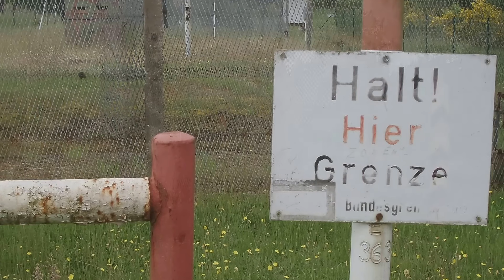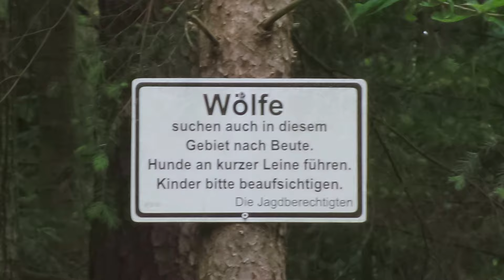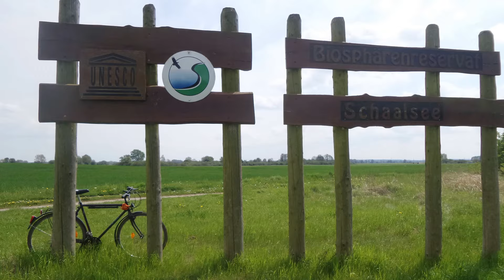Schleswig-Holstein Umrundung Radtour Etappe 4: Gartenschläger Eck - B 195 Schaalsee (Grünes Band)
Schleswig-Holstein Umrundung
Etappe 4 (36,6 km)
Tour 04/21 (138,2 km)
Gartenschläger Eck (Gedenkstätte) - Bundesstraße 195 (Schaalsee)